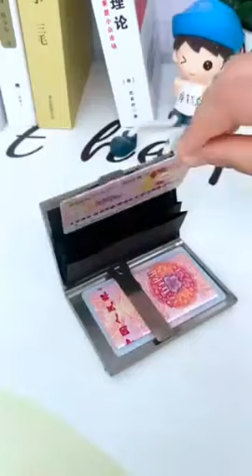best gadgets ! kitchen utensils smart appliances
Hey guys
cool gadgets smart appliances home cleaning invention for the kitchen (Makeup And Beauty)